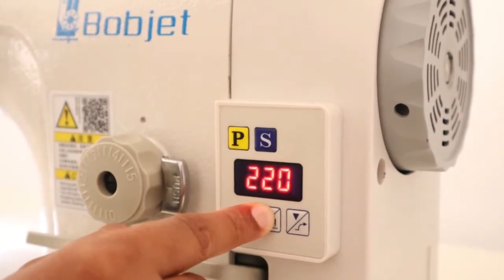Episode 01/ මහන මැශිමේ මෝටරය ගැන ඔබත් දැනුවත්ද/ Talk with Mahum Experts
මේ වැඩසටහන තුලින් මහන්න ආස ඔබ දැනසිටිය යුතුම සව(ර්) මෝටර් සහ ක්ලච් මෝටර් සම්බන්ධව සියලුම කරුණු ගැන දැනුවත් වෙන්න පුළුවන්.

• ස්වර් මෝටර් සහ ක්ලච් මෝටර් කියන්නෙ මොකක්ද
• ස්වර් මෝටර් මහන මැශිමෙන් විදුලිය ඉතුරු වෙන්නෙ කොහොමද
• ක්ලච් මෝටර් මැශිමෙන් වැය වෙන විදුලිය අඩු කරගන්න කරන්න පුලුවන් දේවල් මොනවද
මේ වගේ ගොඩක් දේවල් ගැන මේ වීඩියෝ එකෙන් අපි කතා කලා

Bobbin Showroom එකට ඇවිත් මහන මැෂින් මිලදී ගන්නවනම් ,

📌 : No 543 Colombo - Galle Main Rd , Dehiwala - Mount Lavinia